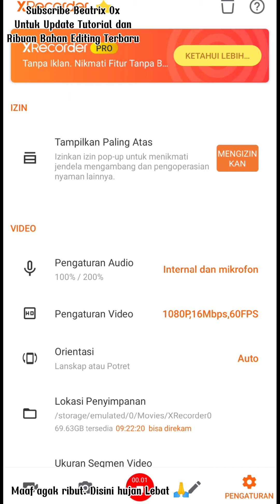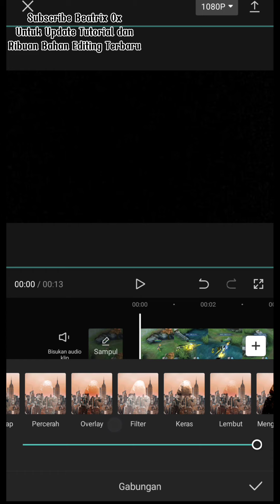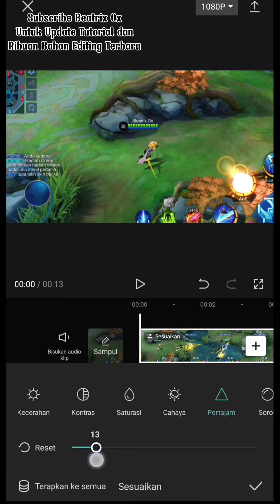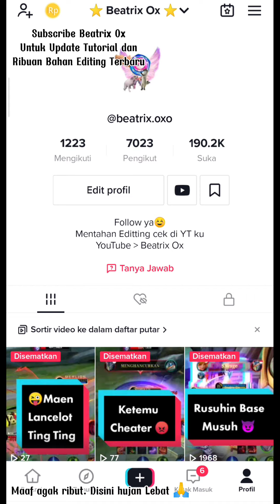TUTORIAL VIDEO MENJADI HD. Ubah Video Burik ke HD. Cara buat video menjadi HD di Capcut.